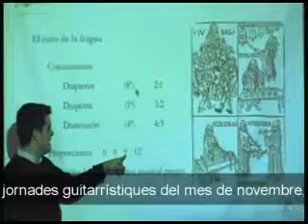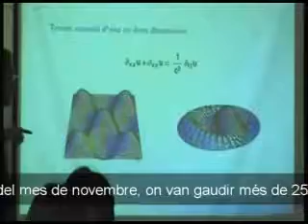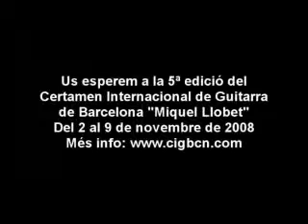Certamen Llobet 2007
IV Certamen Internacional de Guitarra de Barcelona "Miquel Llobet". Del 4 al 11 de noviembre de 2007.
La 4ª edición, homenaje del Centenario de la insigne guitarrista Maria Luisa Anido, congregó unos sesenta profesionales para participar en las jornadas guitarrísticas del mes de noviembre, donde disfrutaron más de 2500 personas de los conciertos, conferencias, muestras, master-class y el paseo cultural por la Barcelona guitarrista.
En el concurso participaron intérpretes de Argentina, Brasil, Francia, Chile y Catalunya, donde finalmente el representante chileno Sebastián Montes, junto con Mateus Andrade dela Fonte, brasileño, y François-Xavier Nicolet, representante de Francia fueros los ganadores del Certamen Llobet 2007.